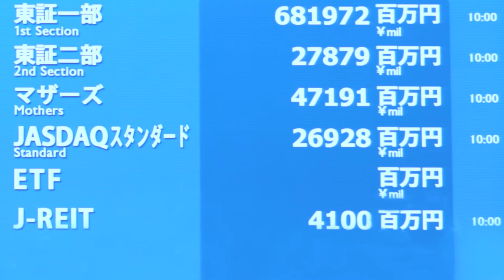【新規上場会社紹介】ROBOT PAYMENT（2021/9/28上場）（4374）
【2021年9月28日新規上場】株式会社ROBOT PAYMENT（4374）